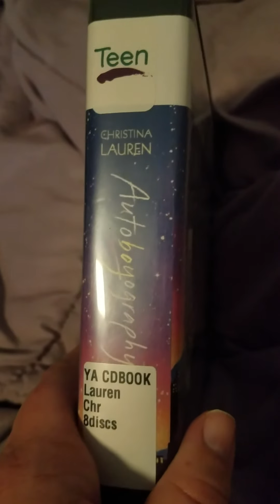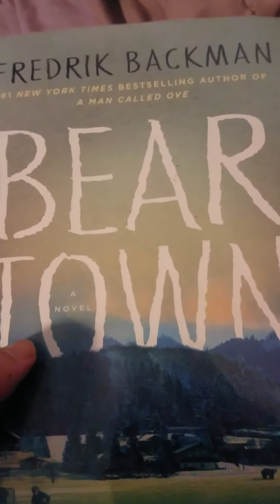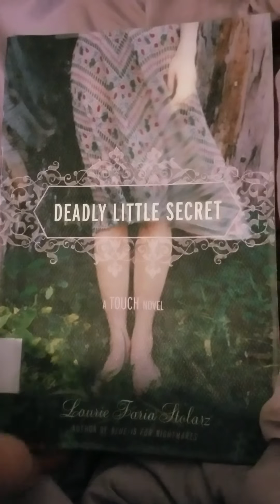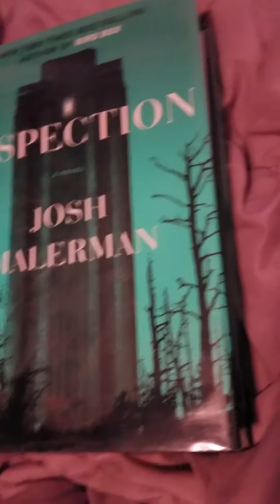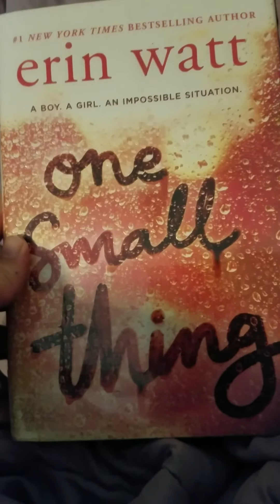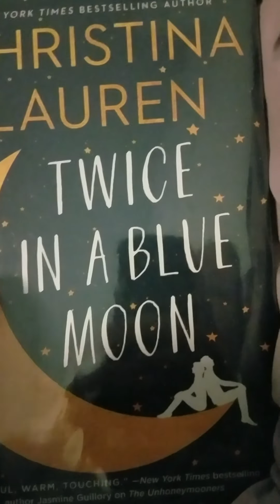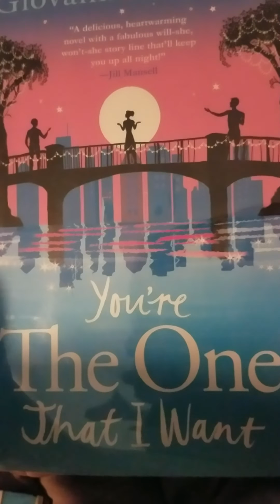March alphabet 2020 TBR middle grade march